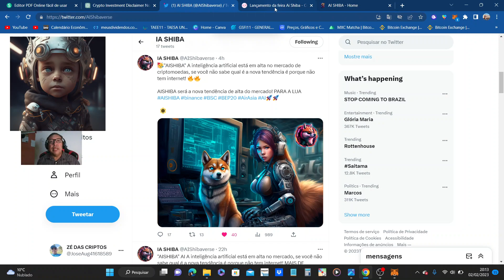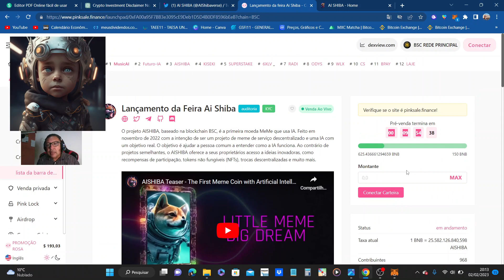AI SHIBA INTELIGENCIA ARTIFICIAL ESTA ACABANDO FALTAM 9HS 54MN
Programa de Titulares
Todos os participantes que tiverem uma certa quantidade de token AISHIBA em suas carteiras receberão uma parte do lucro obtido por meio de taxas, nosso contrato captará 1% das vendas e compras de tokens e será distribuído aos detentores que tiverem uma certa quantidade de token AISHIBA em sua carteira, lembrando que todo o valor arrecadado através deste 1% será repassado aos detentores do token AISHIBA

A intenção do programa é premiar aquelas pessoas que acreditam no nosso projeto, tornando o token mais sustentável ao invés de apenas vendê-lo.